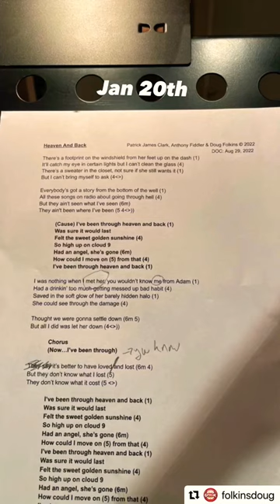Doug Folkins, new single out Jan 20th 2023! dougfolkins feat.